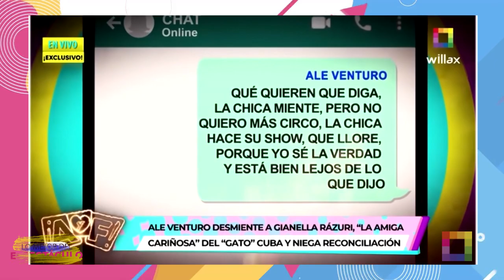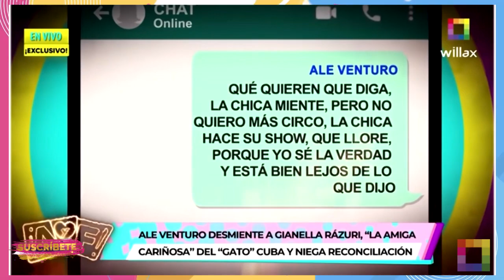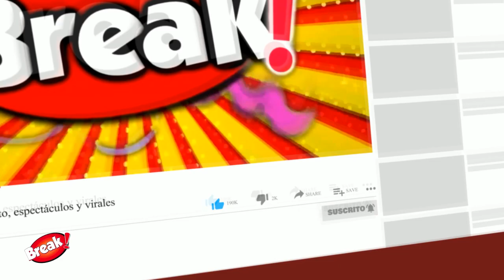RODRIGO GONZALEZ DESTRUYE A ALE VENTURO "LE DICEN SINDI, SIN DIGNIDAD"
El conductor Rodrigo González cuestionó a la empresaria Ale Venturo, quien ha negado haber retomado su relación con Rodrigo Cuba, pese a que pasó la noche con el futbolista en su departamento.